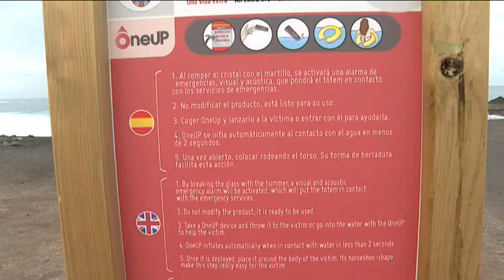La playa de Pájara, en Fuerteventura, presenta un nuevo sistema de seguridad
El Ayuntamiento de Pájara planea trasladar este nuevo sistema de seguridad a otros puntos de la costa del municipio

"Nuevo sistema seguridad Pájara"